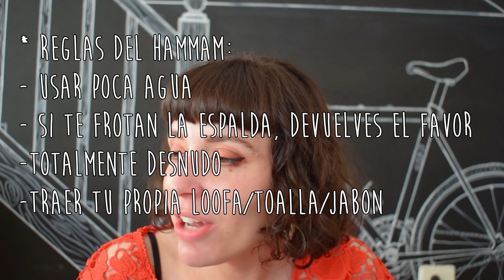VIAJAR A MARRUECOS viajando sola marruecos mochilero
Si estas viajando a Marruecos por primera vez sola , solo , en familia o en pareja, tienes que saber estos 10 tips y consejos imprescindibles que debes y tienes que saber ! Soy de España, y llevo 4 años viajando de mochilera sola por el mundo en coche , autocaravana autostop y haciedo workaway. y he estado 4 o 5 veces en Marruecos, en Agadir , Tanger, Essaoira , Marrakesh , Fez, Rabat y Meknes. He aprendido mucho sobre como viajar por un pais musulman , como tienes que preparar tu itinerario , como viajar marruecos por tu cuenta y de forma minimalista . por eso he creado este video , si es seguro ? costumbres , precio , tipos de transporte, recomendaciones , explorando zonas locales  etc ! He creado mas videos de como viajar barato y con poco dinero en marruecos y otras partes de Asia asi que si estais interesados meteros en mi canal !